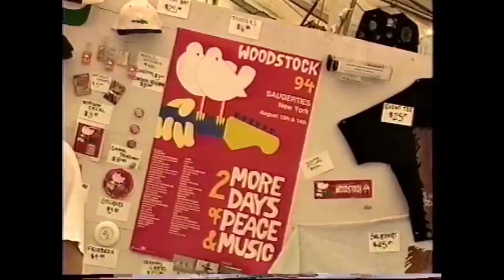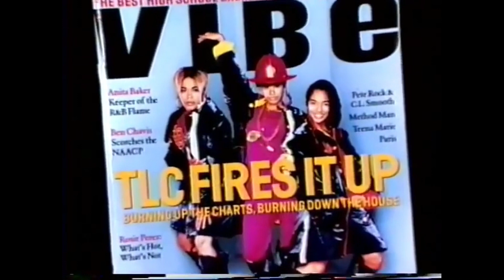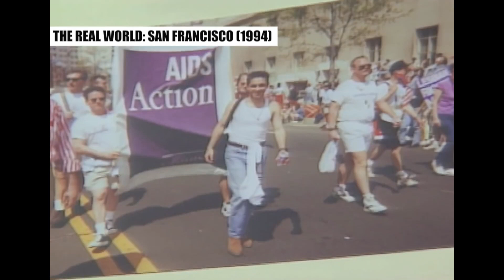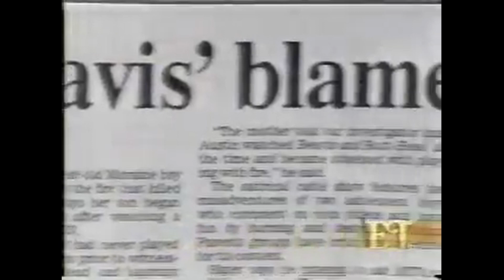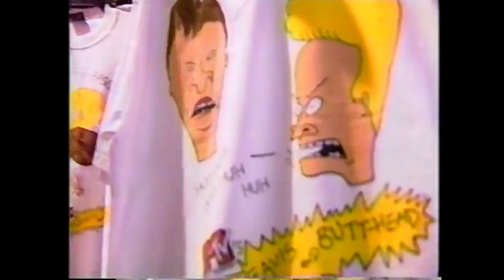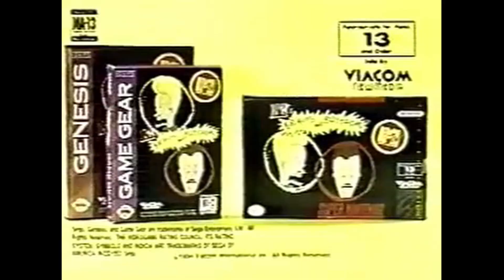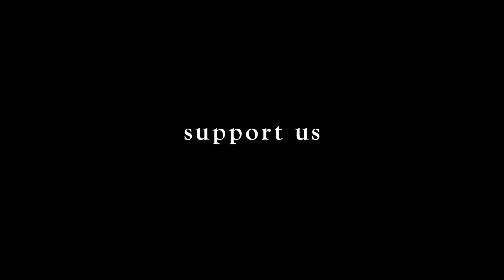MTV Animation: 1994 [retrospective]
CW: Michael Jackson, animal abuse, disturbing images

We travel back to 1994 with MTV Animation! With this retrospective look at the controversy surrounding Beavis and Butt-head as well their two other animated series, The Brothers Grunt and The Head!

In game music #4 - Beavis and butthead
Beavis and Butthead (SNES) Music - License to Rock
Beavis and Butthead (SNES) Music - Bad Vibrations
Beavis and Butthead (SNES) Music - Cruisin' for a Bruisin'
Beavis and Butthead (SNES) Music - So Close That I Can Taste It (Gwar - Jack the World)